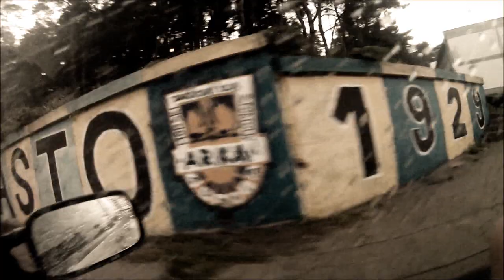Przyjaciel to ktoś, a nie coś Mariusz feat. Olivia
(Szkolny projekt)